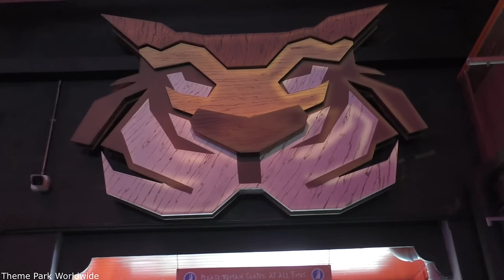Tiger Rock On Ride POV - Chessington World Of Adventures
Take a ride on Tiger Rock, a log flume ride located within Land Of The Tiger at Chessington World Of Adventures. The ride originally opened in 1987 as Dragon River and was later renamed Dragon Falls. Over the years much of theming fell into disrepair meaning that the impressive cliff face around the final drop was removed. On May 5th 2018 Chessington re-opened the log flume as Tiger Rock with a refresh of the old theming mixed in with new elements around the ride. This includes effects in the tunnel, a huge new tiger head and much more.